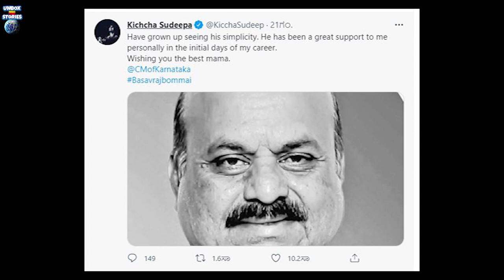kiccha sudeep Tweet | Wishing to Chief minister of Karnataka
Abhinaya Chakravarthy Kiccha sudeepa has tweeted to wish New Chief minister of Karnataka Sri Basavaraja Bommai, and sudeep shows gratitude to bommai for his help in sudeep's early stages of career.